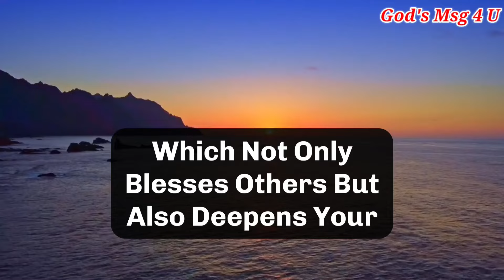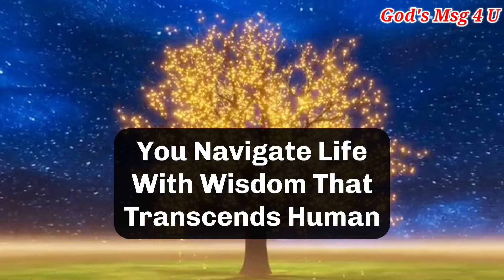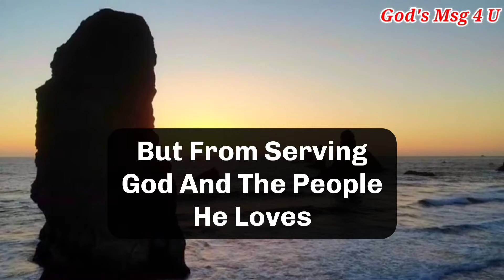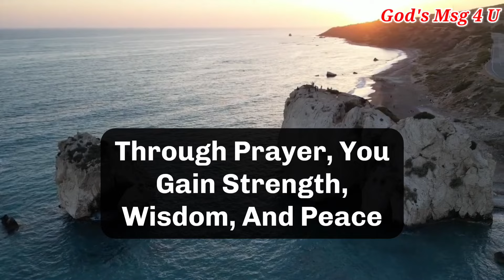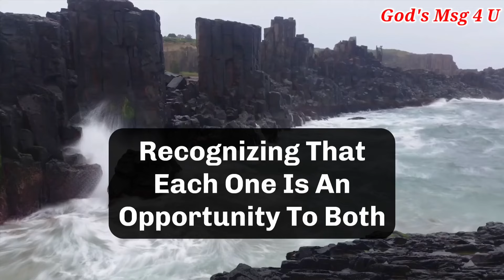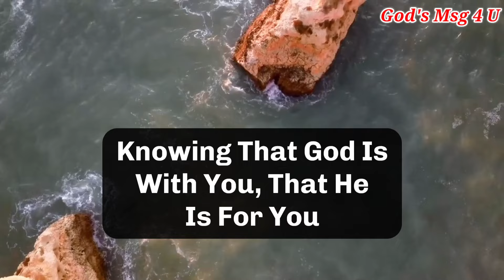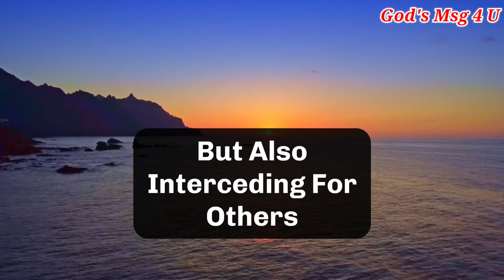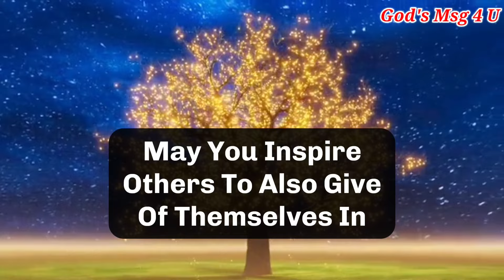Angels says Somebody wants to talk to you from heaven. God message ✝️jesusmessage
11:11💌God says, Someone is planning to put you in Jail...🌈Angels Message✝️Gods Message 1111 Share 💌 This Gods Divine Message With Your Family 👨‍👩‍👧‍👦 And Friends As Well As Those Who Need Guidance From The Universe. 🌌 stay tuned ☺️🥰 Infinite love and Gratitude ❤️🙏 BE HAPPY and Spread Happiness😊🥰 ❤️🌼Thank you🌼❤️🌼🧚 take care😄☺️ ▬▬▬▬▬▬▬▬▬▬▬▬▬▬▬▬▬▬▬▬
This Video Includes All These Searches 👇
1.God message for me today
2. God message for me
3. God message
4. God's message
 5. God message for you
6. Message from god
7. God's blessings message
8. Jesus message
9. God's message for me today
10. God message tarot
11. God's message for me
12. God's message today
13. Message of god
14. Sermons
15. God's message for you today
16. Motivational
17. Message from universe
18. Urgent message from god
19. Universe Message
20. Faith quotes
21. Jesus quotes
22. Church
 23. Joel Osteen
 24. Bible quotes
 25. Bible message
26. Quotes god
27. God's Motivation
28. Bible god quotes
29. Life quotes
30. Faith god quotes
 31. Christian Motivation
 32. The Lord Helps
33. God Helps
34. Grace for purpose
35. Jesus Status and Quotes
36 God's msg 4 u